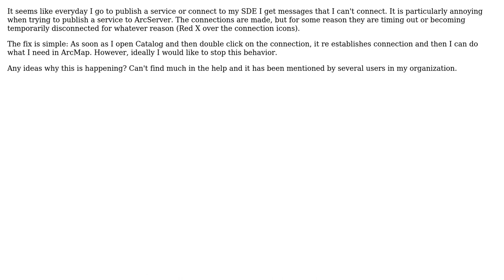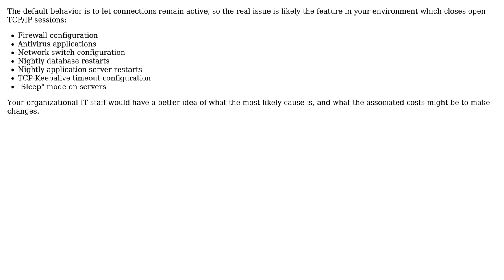GIS: How to Keep Database and Server Connections active?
With thanks & praise to God, and with thanks to the many people who have made this project possible! | Content (except music & images) licensed under CC BY-SA | Music | Images & others | With thanks to user Vince user PolyGeo user Craig and the Stack Exchange Network Trademarks are property of their respective owners. You are responsible for your own actions.